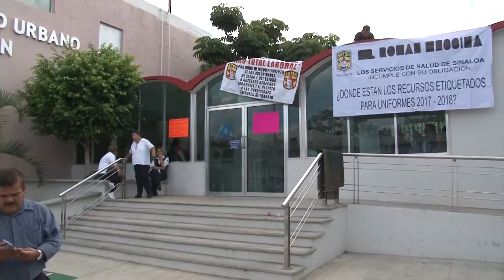Empieza el cumplimiento de acuerdos con el sector salud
De acuerdo a los compromisos establecidos por parte de las autoridades gubernamentales y el sindicato de Salud del Estado, este lunes se destinarían 50 millones de pesos para pagos a terceros, así lo dio a conocer Guillermo Sandoval, líder sindical de ese gremio en Mazatlán.
Además a partir de este martes se estarán entregando 3 mil pesos del bono sexenal y los vales de productividad, que ascienden a 3 mil pesos,  mismos que serán depositados en tarjeta inteligente.
Para el próximo jueves se depositará a los trabajadores la cantidad de 12 mil 100 pesos como parte de los beneficios que reciben como medidas de fin de año y 54 millones 930 mil pesos, se estarán asignando para el pago de terceros.
Los trabajadores sindicalizados del sector salud, esperan que se de cumplimiento en tiempo y forma a los acuerdos firmados con la base sindical en el Estado, pues como parte de los compromisos se dio fin al paro laboral en centros de salud y hospitales del Estado.